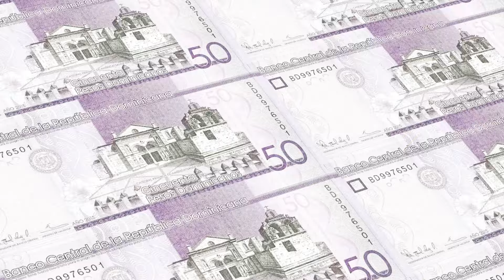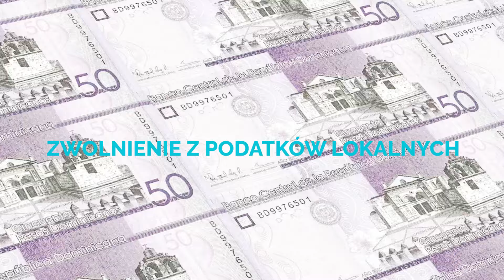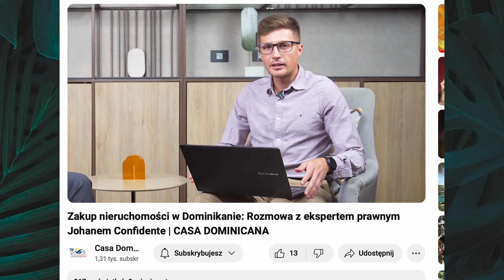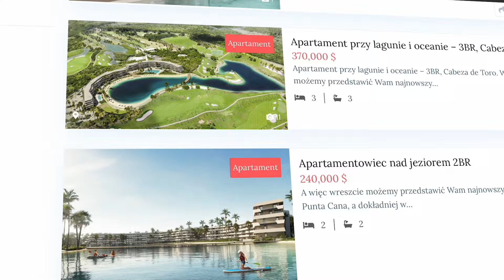Podatki od nieruchomości w Dominikanie. Jak legalnie nie płacić nic? Prawo Confotur.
Chcesz wiedzieć, jak kupić nieruchomości na Dominikanie i skorzystać z wyjątkowych ulg podatkowych? W tym odcinku omawiamy prawo Confotur 158-01, które oferuje inwestorom prywatnym i firmom budującym nieruchomości hotelowe i apartamentowe ogromne korzyści.

Dowiedz się, kto może skorzystać z tych ulg oraz jak przebiega proces aplikacyjny krok po kroku.

Jak uniknąć podatku od nieruchomości i innych opłat związanych z zakupem nieruchomości w Dominikanie.

Dowiedz się, dlaczego Dominikana może być dobrym pomysłem, aby zamieszkać bądź zainwestować w tym kraju.

Ciekawi Cię Dominikana? Chcesz dowiedzieć się więcej o kraju, podróży, inwestowaniu czy nieruchomościach? Śledź naszą stronę internetową oraz pozostałe profile we wszystkich znanych mediach społecznościowych pod hasztagiem casadominicana.